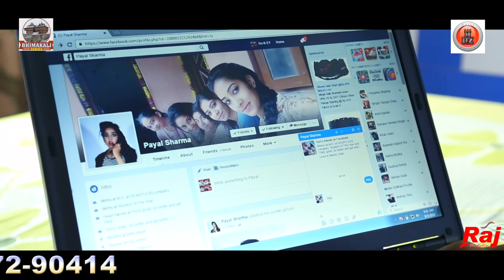Latest Pahari Song || Dil Ko Chain || By Rajeev Sharma || Raj Art Studio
Album: Fir Wahi Ehsaas
Singer : Rajeev Sharma
Lyrics: L.r. Rafiq
Producer: Raju Sajjan
Directed By ; Raj Sharma